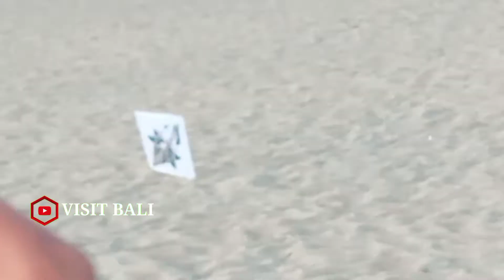MAIN LAYANG - LAYANG DI PANTAI ~ Segara Perancak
Selamat Datang
DI
🎥 VISIT BALI

Main Layang - Layang Segare Perancak

Semoga Berkenan Support Dan Dukung Terus,
Channel ini,
Akan Menampilkan:
- Berita Tentang Bali
- Budaya Adat Bali
- Wisata Di Bali
- Peristiwa Di Bali
- Perjalanan Di Bali

Ayo Support dan Dukung Terus,

Mohon Maaf Bilamana Ada Yang Kurang Berkenan..

Salam
VISIT BALI